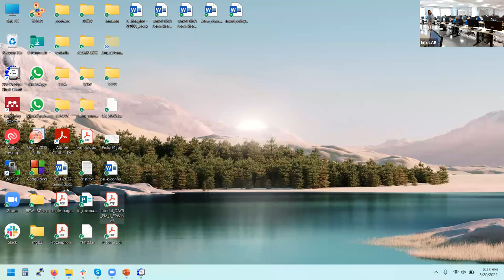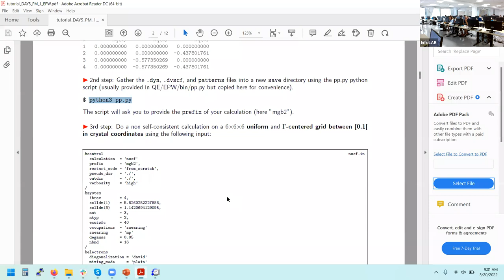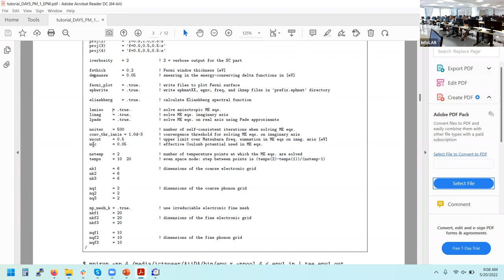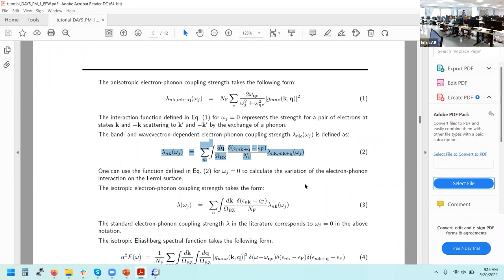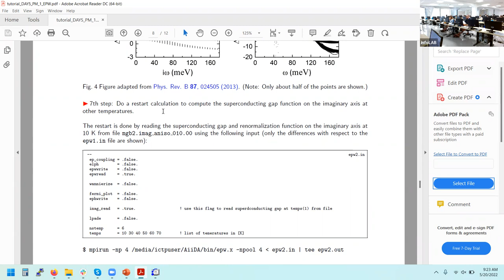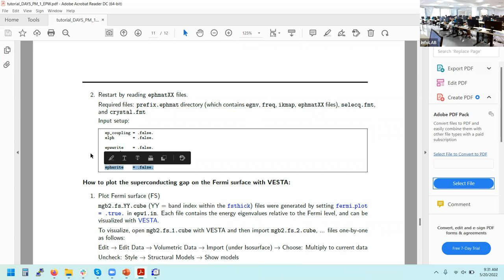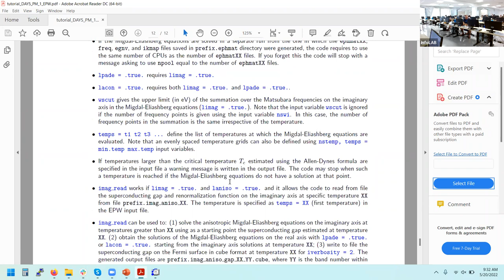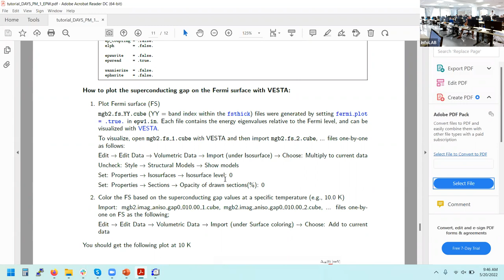Carrier transport (hands-on EPW)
Wannier 2022 Summer School | (smr 3705)
Speaker: Samuel PONCE (EPL, Belgium)
2022_05_20-16_00-smr3705.mp4